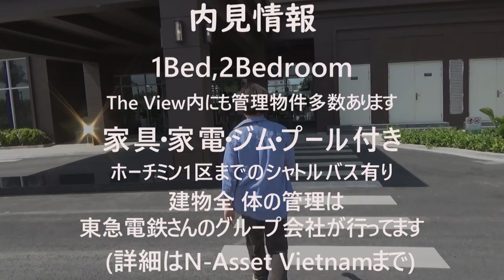【ビンズン新都心】１&2ベッドルーム！すき家やファミリマートのあるMidori Park The View-Supported by N-Asset Vietnam【ビンズン/賃貸・売買不動産情報】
↓ホーチミン最新不動産再生リスト↓
住所/ĐC
TEL
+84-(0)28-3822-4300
FAX
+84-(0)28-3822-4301